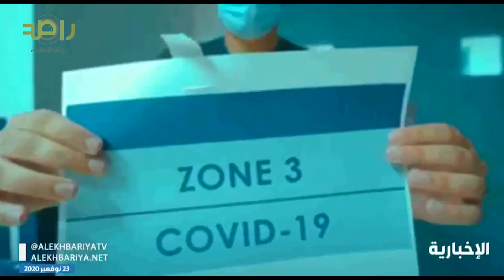التاريخ سيدون أن الرياض خلال الحرب العالمية كانت عاصمة القرار